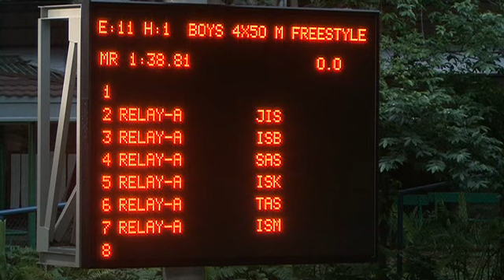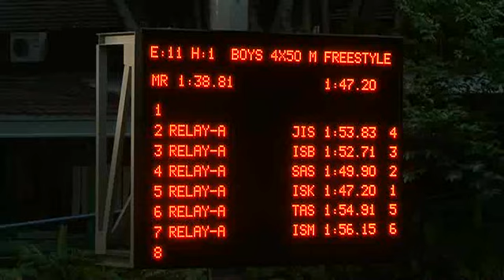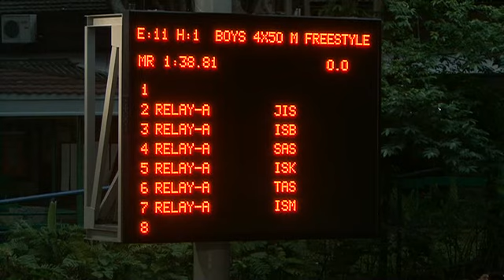Boys 4x50m Relay Finals